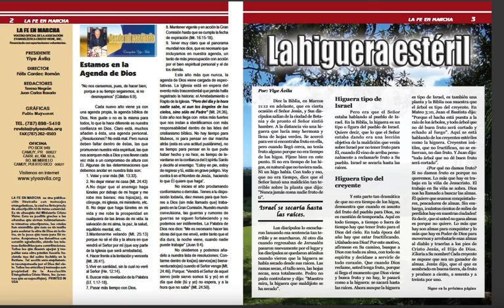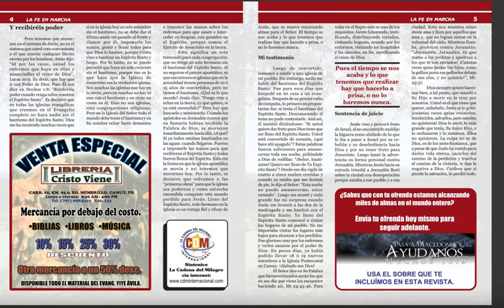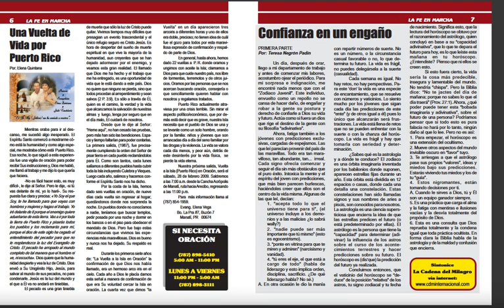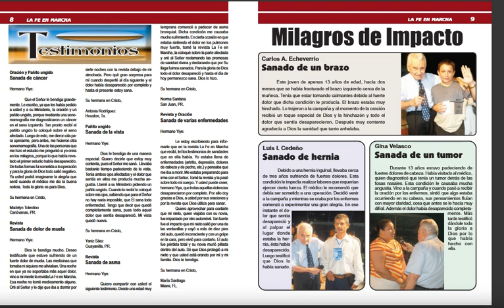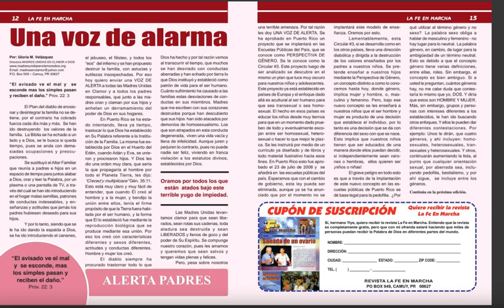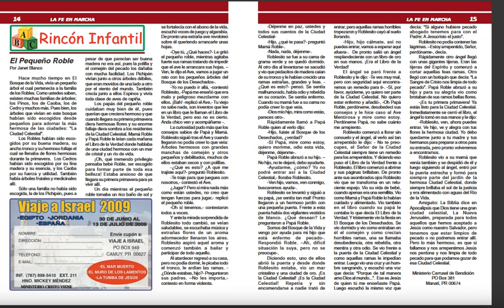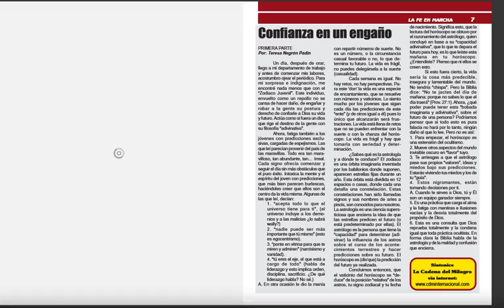Revista LA FE EN MARCHA- ENERO-FEBRERO del 2009 del Hno YIYE AVILA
Si desea adquirir la Revista la FE EN MARCHA vaya a esta direccion
Esta es una transmision AL VIVO y en simultaneo por YOUTUBE- FACEBOOK - TWITTER y por nuesta Emisoras RADIO SANTIDAD ON LINE Y RADIO IGLESIA CABECERA desde nuestra Web